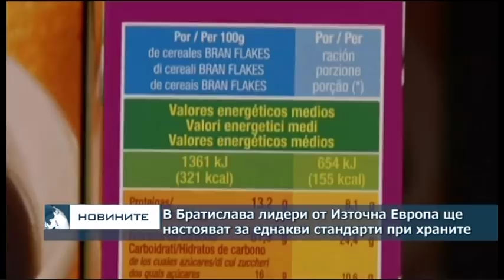Централна обедна емисия новини - 13.0ч. 13.10.2017